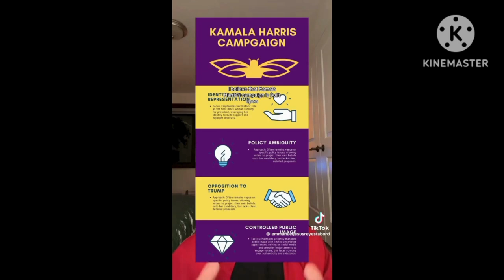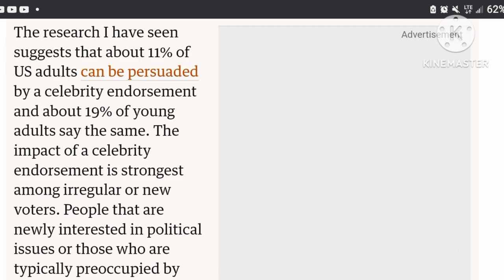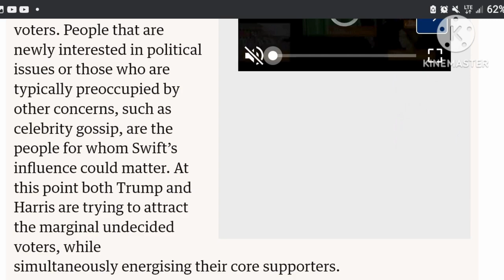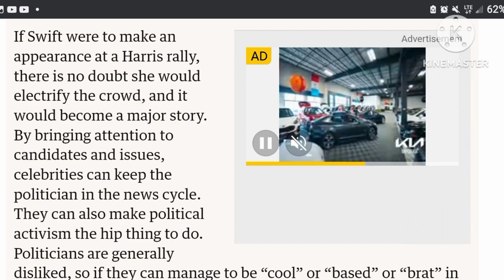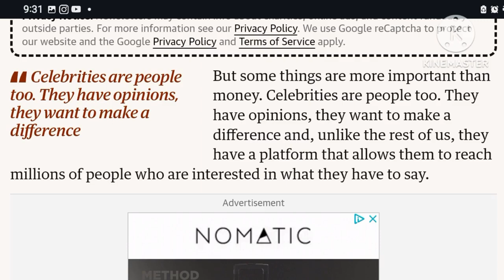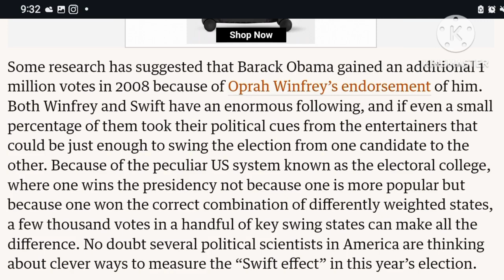Bee Better Company REGRETS Going After Kalama Harris!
The Canadian TikToker, Bee Better Company who's real name is Tilemachos Bitsakakis made a video on Kamala Harris, a US politician running for the white house in the United States.

Bee Better made a video to apologize  after Tilemachos Bitsakakis deletes a video he regrets making on Kamala Harris by "adopting a right-wing talking point" as he says, and I called him out for saying these dumb things about Kamala Harris.